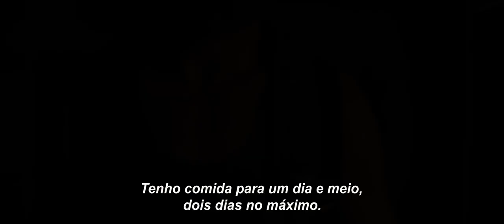Projeto Legião - Trailer Oficial Legendado - HD - Filme de Ficção Científica | Filmelier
Assista agora ao trailer oficial de "Projeto Legião", com Donald Cerrone, Brande Roderick, Kelly Lynn Reiter, Chris Maher. Estreia dia 12 de Julho em: Claro TV+, Prime Video, Apple TV, YouTube Filmes, Google Play, Vivo Play.

Sinopse: um ex-militar enfrenta um cenário apocalíptico quando fica preso em seu apartamento e precisa encontrar uma maneira de sobreviver à ameaça de criaturas que aterrorizam a cidade e espreitam sua porta.

Elenco: Donald Cerrone, Brande Roderick, Kelly Lynn Reiter, Chris Maher.
Diretor: Lance Kawas.
Gênero: Filme de Ficção Científica
País de origem: US
Título original: Project Legion

► Sobre o Filmelier:
Fique por dentro das estreias do universo de filmes, séries e entretenimento. Aqui você encontra trailers oficiais, cenas, conteúdos exclusivos e dicas do que assistir.

Conheça também nosso site, onde ajudamos você a escolher seu próximo filme para assistir e em qual plataforma acessá-lo. Sem pirataria, apenas streamings oficiais.